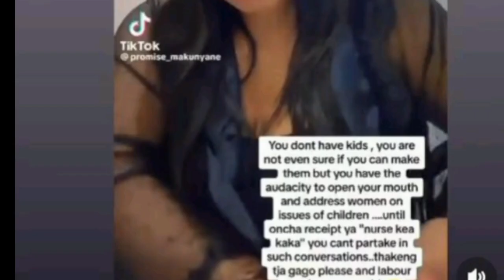Promise Claps back at Owamie for not having kids